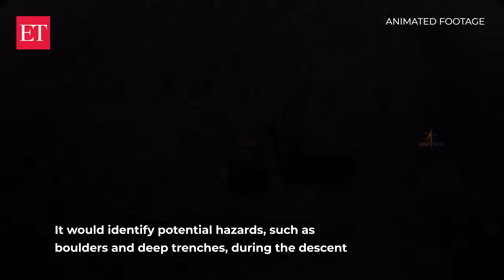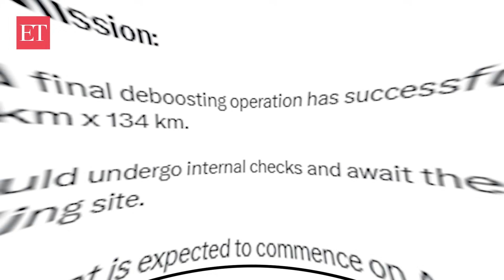Chandrayaan-3: New lunar far side images captured by Vikram's Hazard Detection and Avoidance Camera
ISRO has released the latest images from the Vikram lander, showcasing the far side of the moon. The extraordinary images were captured by the Lander Hazard Detection and Avoidance Camera (LHDAC), a vital component designed to ensure a safe landing by identifying potential hazards such as boulders and deep trenches during descent. Notably, this camera was developed at SAC/ISRO.